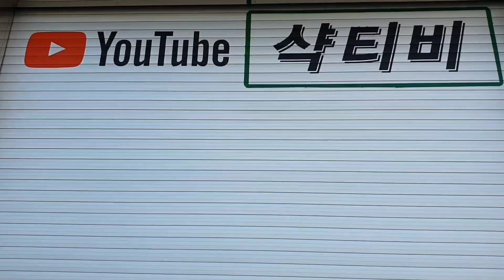Polishing a very old camper burner. premus.no100.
Sweden's Primus camping burner, the beginning of the burner, has been working on polishing for the first time in a long time.
The model name is primus no.100 barrel nozzle model and is equipped with a silencer cap.
In the meantime, among the collections, the age is not very long, but it is a video of restoration work to the condition at the time of production.